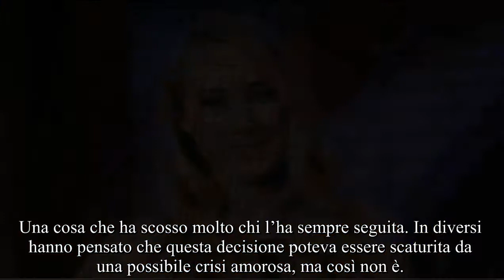Al Bano e la crisi familiare, Al Bano sempre più lontano dai suoi figli?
Al Bano sempre più lontano dai suoi figli? Dopo Yari anche Cristel si allontana: fa una mossa che per molti non lascia dubbi